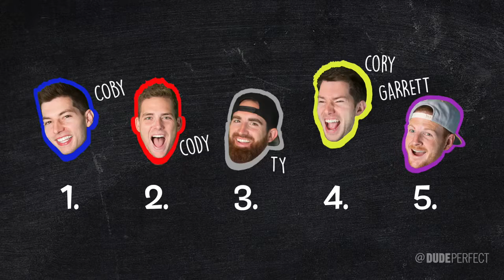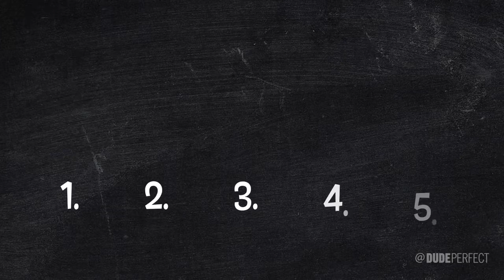Dizzy Sports Battle 2 | Dude Perfect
Sports are REALLY hard when youre dizzy. ▻Click HERE to play our NEW FREE game!!! Shout out to the Dakota State University.

Sports are super hard when youre dizzy. ▻See Ant-Man in theaters July 17! ▻Watch the Ant-Man trailer HERE: Play our FREE new.

Dude Perfect competes in an epic series of crazy challenges!

Paul Rudd joined the Dudes for the epic sequel to Dizzy Sports Battle featuring oversized props and hilarious fails! What should.